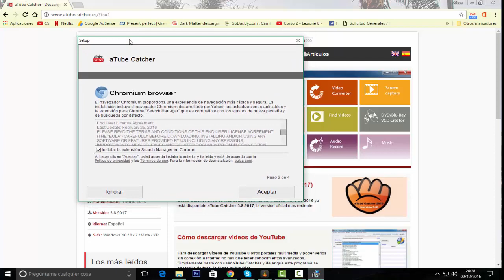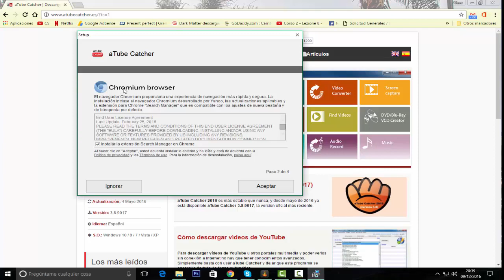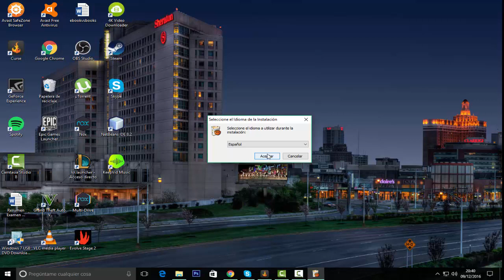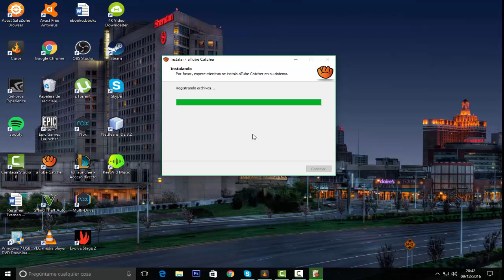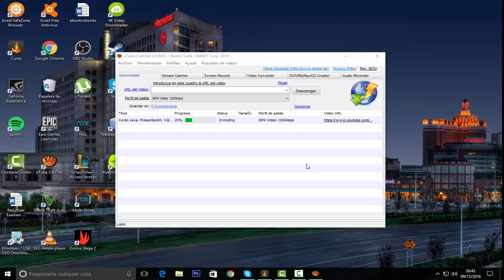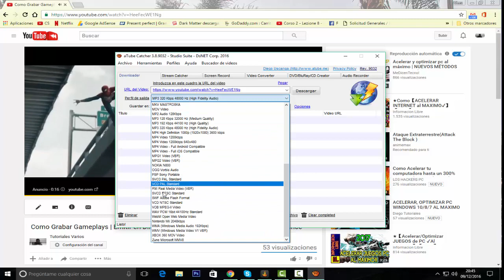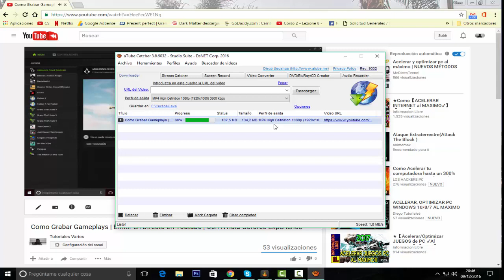COMO DESCARGAR Y USAR aTube Catcher PARA PC En Español 2016 para 32 y 64 BITS